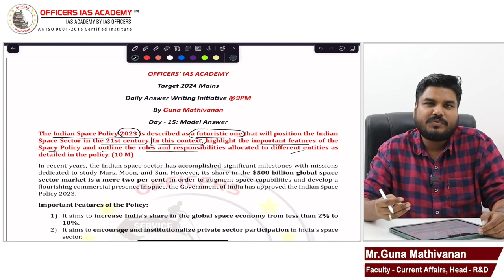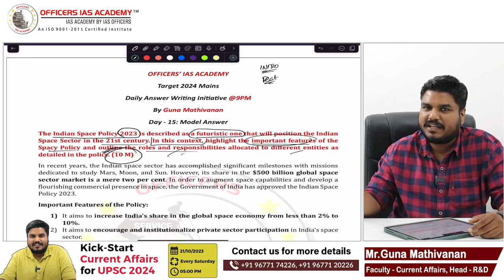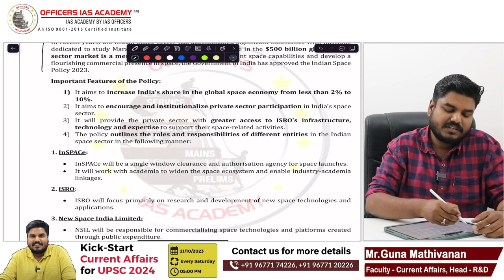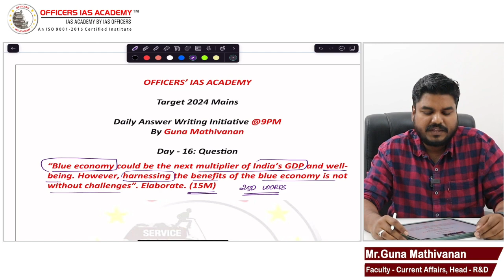UPSC Mains 2024 | Answer Writing Program - Day 16 | Q15 Key Discussion & Q16 | Mr.Guna Mathivanan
Mr.Guna Mathivanan explains the Answer key for Q15 & chooses some of the best answers among the entries. He also opens the Q16 of 'Answer Writing' program.

Introducing the Revolutionary Answer Writing Program by Officers IAS Academy 🚀

🌟 We are thrilled to unveil a brand-new initiative led by our esteemed faculty, Mr. Guna Mathivanan! Get ready to elevate your UPSC preparation to new heights with our 'Daily Answer Writing Program'

📅 From Monday to Thursday, at 9:00 PM, Mr. Guna will present you with a thought-provoking question that demands insightful answers. It's an opportunity you can't afford to miss!

📝 Aspirants, you have until 12:00 PM the next day to submit your responses.

The format is flexible -
1. You can either type your answer in the comments section or
2. Write it out on paper, snap a photo, and upload it to your Google Drive. Remember to select the "access for anyone with link" option.

🌐 The next day at 9:00 PM, Mr. Guna will meticulously evaluate and discuss the best answer. It's a chance to gain valuable feedback and refine your writing skills for UPSC success!

🔥 Don't miss out on this golden opportunity to refine your answer writing skills with guidance from the best in the field.